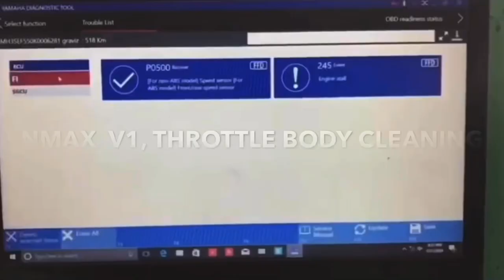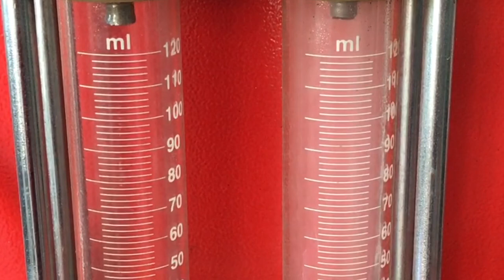NMAX V1 THROTTLE BODY CLEANING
Pwede nyo ako pm sa fb page natin repa para sa iba pang katanungan

Kalikutista     👈🏻 fb page